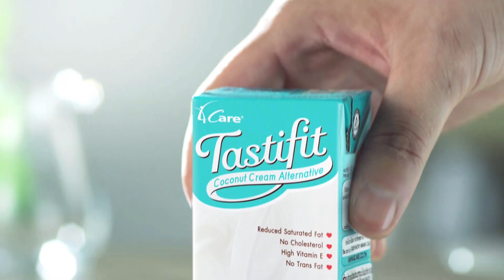กะทิธัญพืช พิสูจน์แล้ว ลดคอเลสเตอรอล 12%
เปลี่ยนทุกเมนูกะทิวันนี้ให้เฮลตี้ได้
งานวิจัยพิสูจน์แล้ว!! เทสตี้ฟิต กะทิธัญพืช
มีส่วนช่วยให้คอเลสเตอรอลรวมในร่างกายลดลง 12%

พร้อมให้คุณพิสูจน์ความมั่นใจ
อร่อยใช้ได้เหมือนกะทิ ต้องเทสตี้ฟิต กะทิธัญพืช
และยังมีครีมปรุงอาหารไขมันต่ำ

ช่องทางจำหน่าย : เทสโก้ โลตัส, โฮม เฟรช มาร์ท, กูร์เมต์ มาร์เก็ต, ท็อปส์ มาร์เก็ต, แม็กซ์แวลู, ฟู้ดแลนด์, แม็คโคร, วิลล่า มาร์เก็ต, โกลเด้น เพลซ, ตั้ง ฮั่ว เส็ง, เลมอน ฟาร์ม, สบายใจ, ริมปิง, ใบเมี่ยง

สอบถามข้อมูลสุขภาพเพิ่มเติมได้ที่